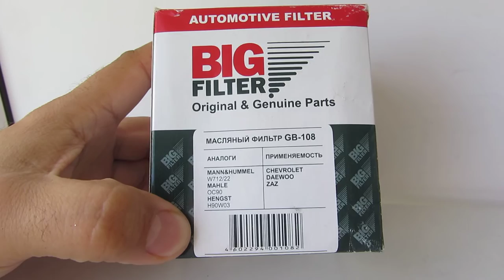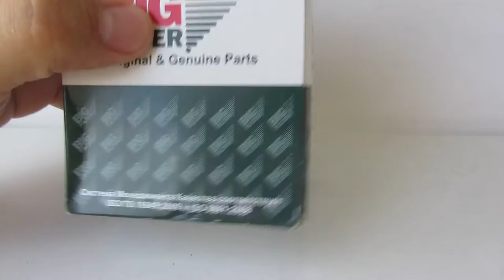Масляный фильтр BIG Filter GB-108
CHEVROLET/DAEWOO Leganza
CHEVROLET/DAEWOO Lanos
ZAZ Lanos T100
CHEVROLET/DAEWOO Nexia
CHEVROLET Viva
CHEVROLET/DAEWOO Nubira II
OPEL Ascona-C
OPEL Astra F
OPEL Calibra
OPEL Combo A
OPEL Astra F
OPEL Corsa-A
OPEL Corsa-B
OPEL Kadett-D
OPEL Kadett-E
OPEL Manta-B
OPEL Omega-B
OPEL Tigra
OPEL Vectra-A
OPEL Vectra-B
VAUXHALL Corsa Mk II
CHEVROLET Malibu
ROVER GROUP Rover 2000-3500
SAAB 900
SAAB 9000
CHEVROLET/DAEWOO Brougham
VAUXHALL Astra D
VAUXHALL Astra E
VAUXHALL Astra F
VAUXHALL Belmont
VAUXHALL Calibra
VAUXHALL Carlton
VAUXHALL Cavalier
VAUXHALL Cavalier Sedan
VAUXHALL Combo
VAUXHALL Corsa Mk I
VAUXHALL Frontera
VAUXHALL Nova
VAUXHALL Vectra MkI
CHEVROLET/DAEWOO Espero
CHEVROLET/DAEWOO Leganza
DAEWOO Prince
OPEL Frontera
DAEWOO Rezzo
CHEVROLET/DAEWOO Kalos
CHEVROLET/DAEWOO New Brougham
DAEWOO New Prince
OPEL Vectra-B
OPEL Combo A
OPEL Astra F
OPEL Omega-B
OPEL Combo A
CHEVROLET/DAEWOO Cruze
OPEL Sintra VAUXHALL Sintra
CHEVROLET Niva
CHEVROLET/DAEWOO Nubira
VAUXHALL-BEDFORD (LCV) Astramax/Astra Van
CHEVROLET/DAEWOO Captiva
VAUXHALL Zafira I
VAUXHALL Astra G
OPEL Astra G/Coupe
OPEL Zafira I
DAEWOO New Prince
DAEWOO Tacuma
CHEVROLET/DAEWOO Evanda
OPEL Astra F
OPEL Astra G/Coupe
OPEL Combo A
OPEL Corsa-B
ZAZ Lanos T100
CHEVROLET/DAEWOO Lacetti
CHEVROLET/DAEWOO Aveo
CHEVROLET/DAEWOO Leganza
VAUXHALL-BEDFORD (LCV) Combo/ Corsa Van
OPEL Antara
LADA 2110
CHEVROLET/DAEWOO Brougham
CHEVROLET/DAEWOO Nubira II
ZAZ Chance
ZAZ Lanos T150